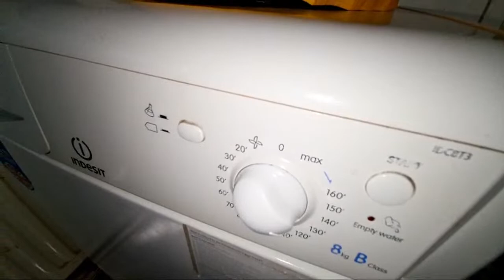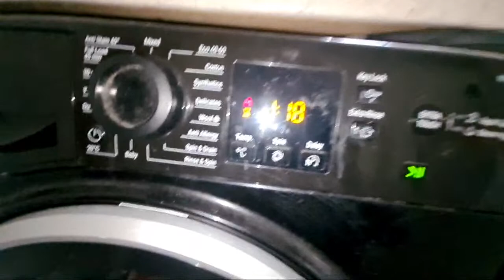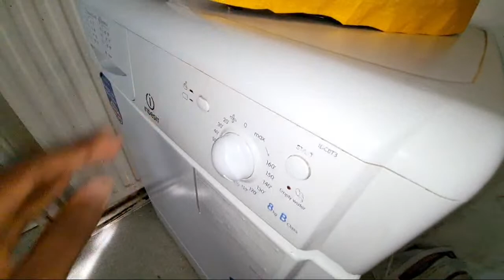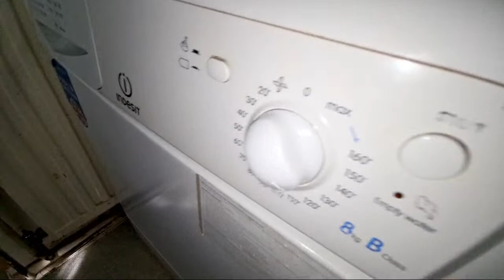Highlight 24:50 – 29:50 from Laundry In Full Swing